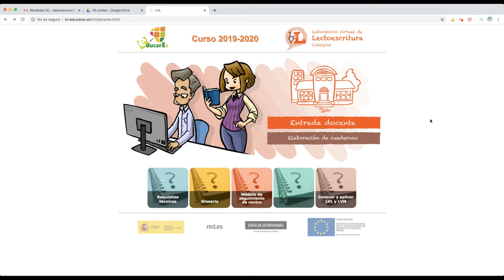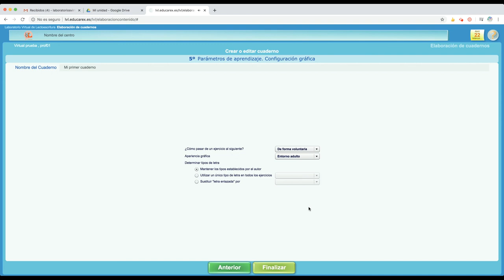Configurar el aprendizaje adaptativo al elaborar un cuaderno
Cómo configurar los parámetros del aprendizaje adaptativo en un cuaderno elaborado por el docente.